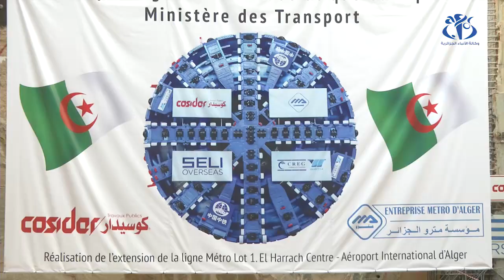تمديد أشغال الميترو بين باب الزوار والمطار الدولي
الجزائر (وأج) - أشرف وزير النقل، لزهر هاني، على معاينة أشغال توسعة ميترو الأنفاق بالناحية الشرقية للعاصمة، في الشق الرابط بين باب الزوار لمطار وهواري بومدين على مسافة 9.5 كلمتر.